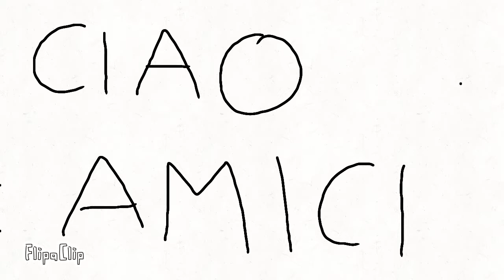Avvertimento con FlipaClip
FlipaClip - 2